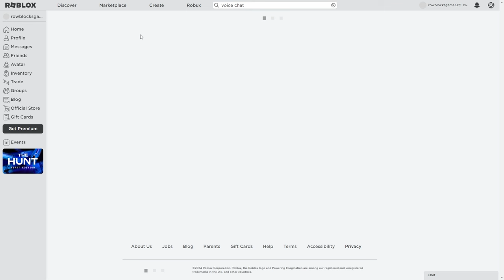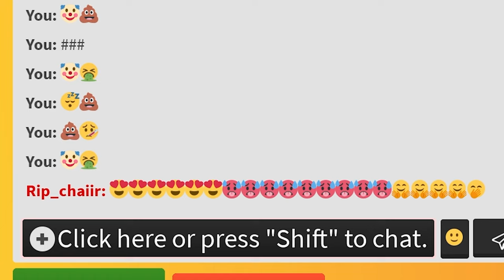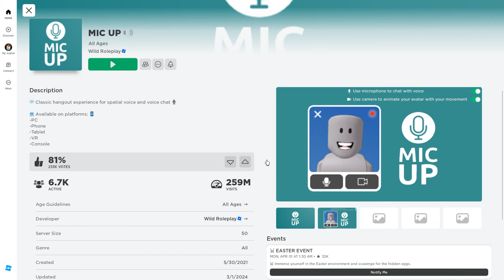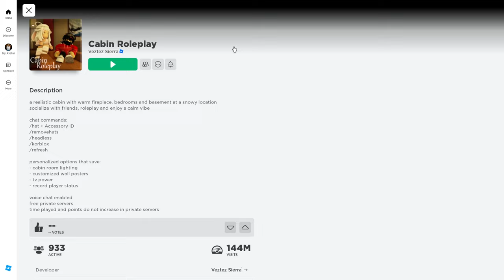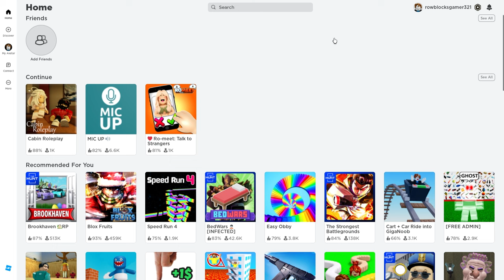Roblox Voice Chat Must Be Shut Down...